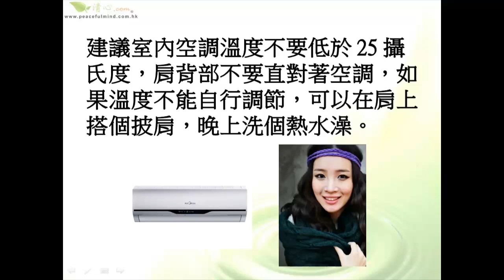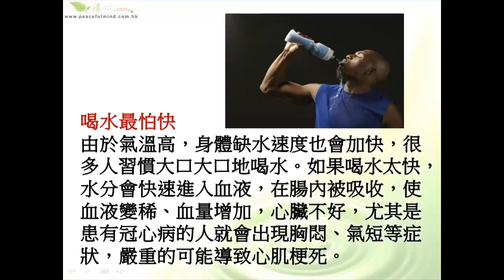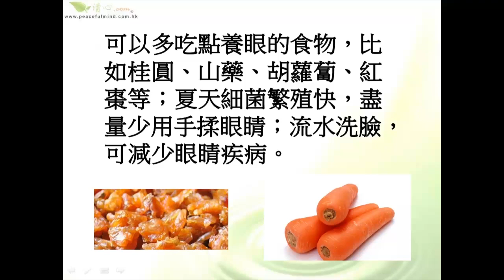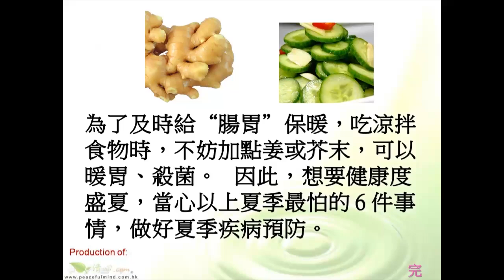入夏最怕的六件事